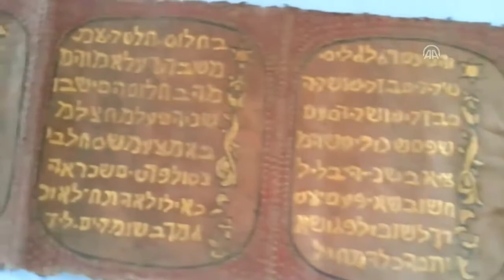rare holly scroll found